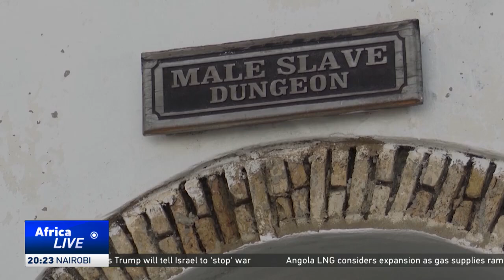Ghanaian activists demand compensation for colonial exploitation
Calls for African countries exploited by colonialists to be compensated by their former colonizers are growing louder.

It comes as the UK says it will not pay reparations, while acknowledging that discussions about reparatory justice can take place.

CGTN’s Nabil Ahmed Rufai reports from Accra